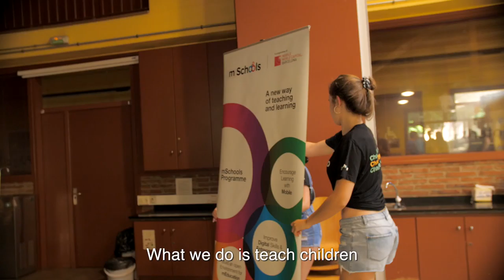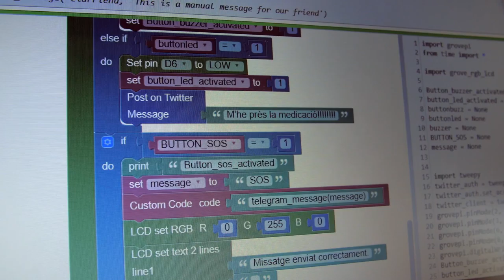mSchools TechCamp 2018 (ENG)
mSchools TechCamp is a summer camp that combines outdoor team building activities with digital design and development, including insights from expert guest speakers in the mobile industry.